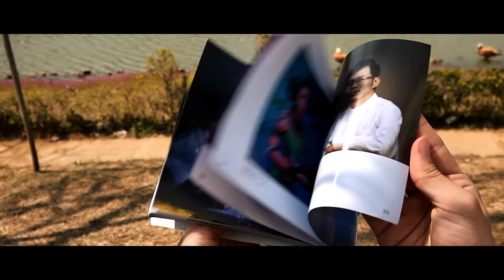Ibantuta & Su Zar Zar - When Oud meets Saung - Myanmar [Music Video]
🇲🇲 Yangon, Myanmar. The Oud embarks on a quest to find its cousin, the Saung, the iconic instrument of traditional Burmese music.

"Sein Bay Dar", is a song played with Su Zar Zar, the 4th of 14 collaborations from "The Musical Threads of the Silk Roads" project. A year long journey of musical collaborations and interviews presented in the form of an album, a live performance, music videos, and short films.

-- LINKS --

-- SOCIAL MEDIA --

-- CREDITS --

Title: Sein Bay Dar
Saung: Su Zar Zar
Oud: Ibantuta
Music arrangement: Ibantuta
Second camera : Sherine Traboulsi
Main camera & editing : Ibantuta
Field recording: Ibantuta
Studio recording : Patrick Fischer
Mixing : Patrick Fischer
Mastering : Jean-François Hustin
Label : homerecords.be
Video production: Ibantuta
Release year: 2024